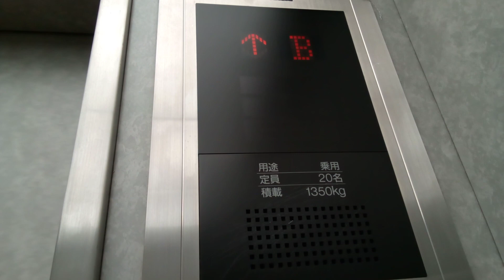三菱エレベーター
フジ姫原店にあります。まだ未更新のままで運転しています。機種はアクセルAIです。この動画は2023年12月17日(日)に撮影したものです。
メーカー:三菱
設置年:1996年
定員:20名
積載:1350kg
キャンセル機能:あり
アナウンス:あり
戸閉ブザー:なし
到着ベル音:あり (アナウンスの中に組み込まれている電子音チャイム)
ボタン確認音:なし
停止階:B.1
停止可能階:B.1